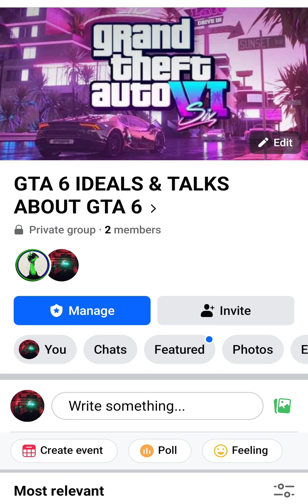gta 6 ideals & talks about gta 6